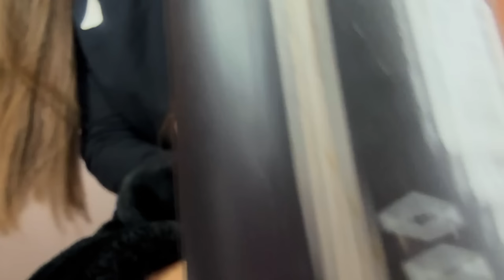ESTAVA SUPER NERVOSA ! Apresentação do ballet …